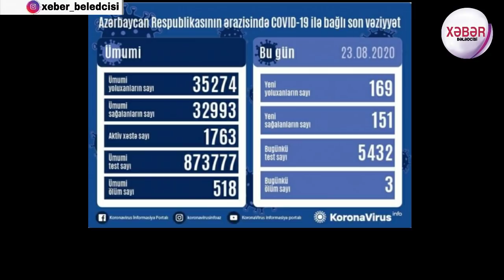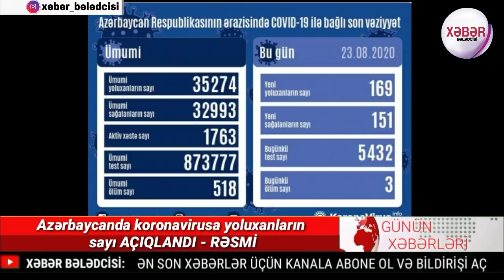Günün təcili yekun xəbərləri 23.08.2020 xeberler, Xəbərdarlıq Qar yağacaq?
Bu xəbərlər ilə səsləndirilib təşəkürlər